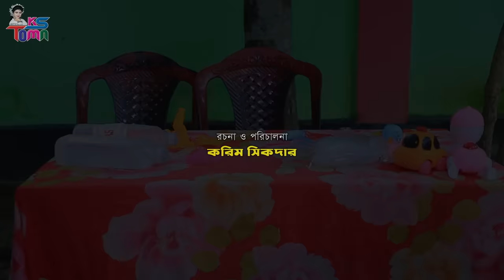পরী স্নেহার ব্যাঙের ডাক্তার || Pori sneha banger doctor || Bangla New Natok || KS Toma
Starring: toma
Model: Toma, Sneha, Pori, Sohag, Riya, Sams, Roni, Mannan.
Story: Karim Shikdar
Editing: Maruf Rahman
Cinematography: Maruf Rahman
Direction: Karim Shikdar
Label: K.S Toma
Content Type :natok /Short Film